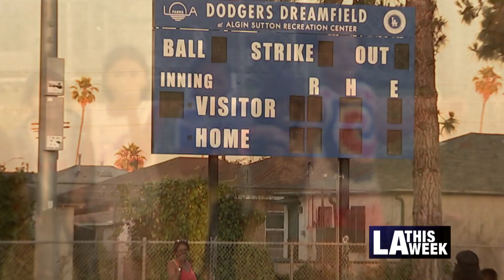Movies in the Park in Council District 8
Angelenos had fun at an outdoor summer movie in CD8 presented by, Councilmember Marqueece Harris-Dawson and Rec and Parks. Families enjoyed a movie and free snacks in the cool outdoors.